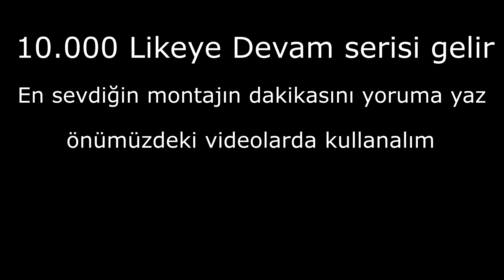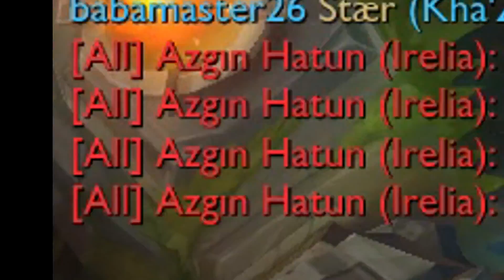LOL KOMİK MONTAJ DERLEMESİ #16 !! GÜLMEKTEN İZLEYEMEYECEKSİNİZ !! | Ogün Demirci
1 AFK 3 FEEDERİ TAŞIDIM 1V9 !! BU ÇAR NORMAL DEĞİL !! HAYVAN GİBİ GÜÇLÜ MORDEKAİSER | Ogün Demirci;